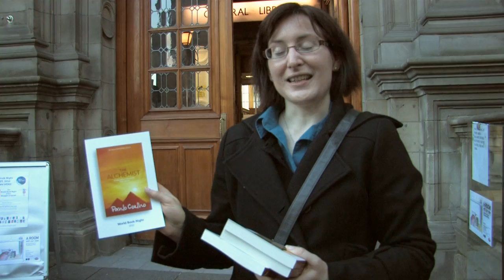Maggie O'Farrell at Edinburgh Central Library for World Book Night 2012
World Book Night 2012 celebrations at Edinburgh Central Library featuring Maggie O'Farrell in conversation with Jenny Brown.